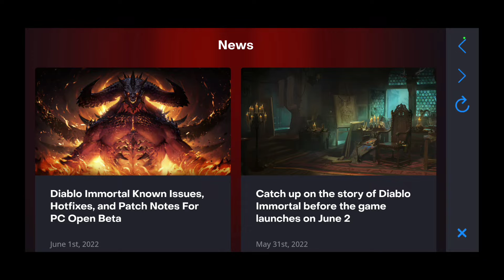Diablo Imortal! Day 1! It Begins!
Diablo Imortal! Day 1 Start up! FINALLY! After months of waiting, lets get into it!
OMG I'm so excited!
intro level playthrough, (for some reason I missed recording char creation n 1st 10-20secs of the start.. my bad!)

Will be livestreaming shortly when download packages complete!
:D